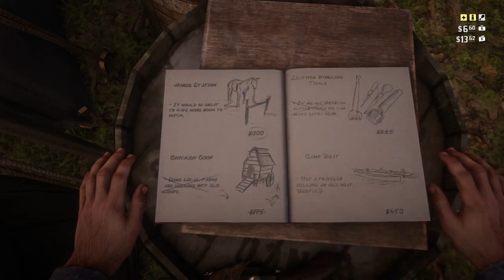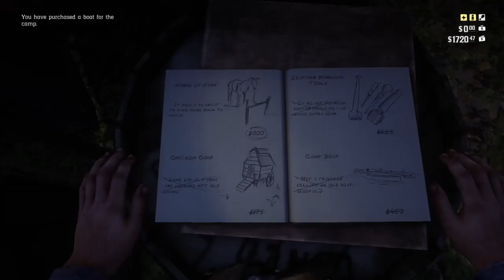Red Dead Redemption 2 Gameplay Walkthrough Explore the Wild West with Us! Full Gameplay #5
In this comprehensive gameplay walkthrough of Red Dead Redemption 2, you'll join us as we explore the vast, untamed wild west.
 as a gaming member  you would see the walkthrough every step of the game, sharing tips, tricks, and hidden gems along the way. From mastering the art of horseback riding to engaging in epic shootouts, we'll show you everything you need to know to become a true cowboy in this immersive gaming experience. Whether you're a seasoned gamer or a newcomer to the franchise, this video is perfect for anyone looking to make the most out of their Red Dead Redemption 2 experience. So saddle up, partner, and get ready for an unforgettable adventure!
With our Red Dead Redemption 2 gameplay walkthrough, you'll learn how to navigate the game's vast open world and interact with its diverse cast of characters. We'll cover everything from the main storyline to the numerous side quests and challenges that await you. You'll also get a close-up look at the game's stunning visuals, immersive sound design, and intricate gameplay mechanics.
as a gamer has spent countless hours exploring every nook and cranny of Red Dead Redemption 2, and we're excited to share our knowledge and insights with you. Whether you're looking to hone your skills in gunfights or simply want to take in the game's stunning scenery, our walkthrough will help you get the most out of your gaming experience.
So if you're ready to join us on an unforgettable journey through the wild west, be sure to check out our Red Dead Redemption 2 gameplay walkthrough. With our expert guidance and insider tips, you'll be well on your way to becoming a true cowboy in this epic adventure game.